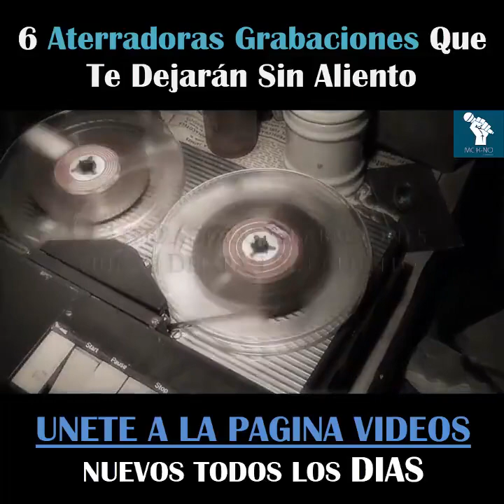6 Aterradoras Grabaciones que te Dejarán sin Aliento!!!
En éste video podemos ver 6 grabaciones de escenas que ocurrieron y que te dejarán sin aliento.